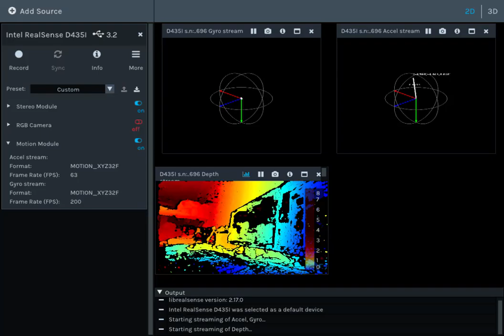Viewing Intel RealSense D435i IMU Data